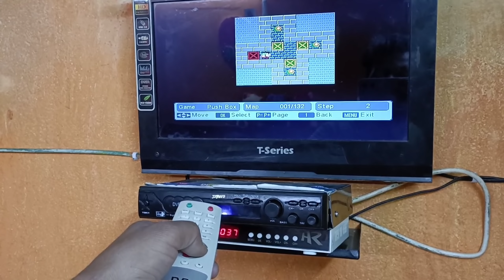खराब रिमोट घर पर रिपेयर करना सीखें | how to repair remote control | tv remote repair